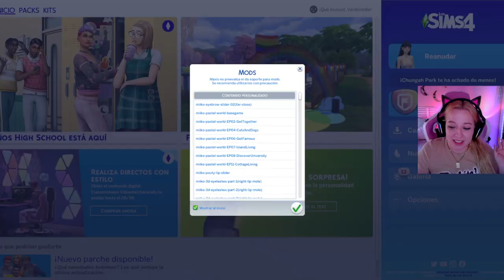✨🔥Re$hUliiKA🔥✨NUEVA SERIE - Creando a la prota #0.1 | Los Sims 4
¡Comenzamos nueva serie adolescente en los Sims 4!  Vamos a recrear la adolescencia en un barrio cualquiera del sur de Madrid durante los años 2000 porque ✨flow two thousand✨
Hice streaming de esta serie hace poco en mi canal de Twitch, asique la traigo a youtube para compartirla con vosotros también✨
Espero que lo disfrutéis, nos vemos pronto en más videitos 🥰

💜En directo en TWITCH de lunes a jueves a las 18:00h de España💜

🔥✨ p a r t e s ✨🔥
00:00 Intro
00:33 Gameplay
35:40 Outro

🎶La música que utilizo en mis videos es de NN Records!🎶